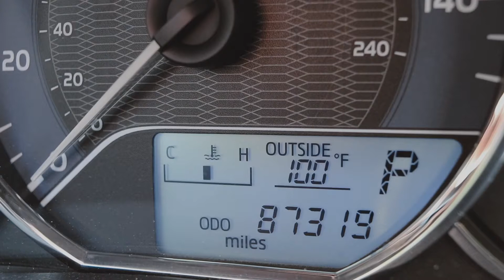heat wave | summer in texas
temperatures over 100°F daily. your skin constantly damp from humidity.  the air thick with dust and smog. wind so hot it could burn you... this is a texas heat wave. 🥵🔥🌞🌾